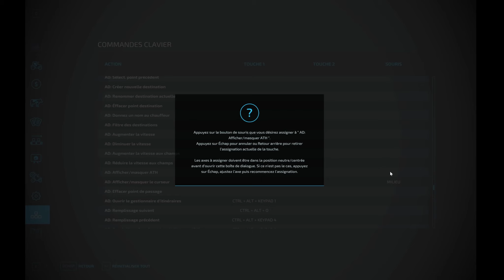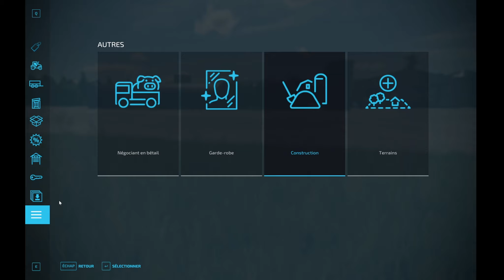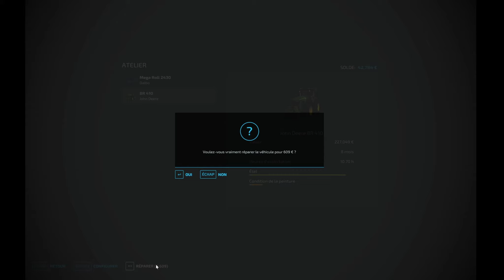Day 6 on Wymark, Canada by Monette Seeds | 100 000 000 $ Goal | John Deere Farm | Timelapse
With this newly released map and a new way of making money I had to try it. Follow me as we develop a massive seed production farm on Wymark, Canada By Monette Seeds. Will we reach the goal of making not one, not ten but a hundred million  ?🚜💻

- Subscibe and become a part of Max The Farmer community 🚜